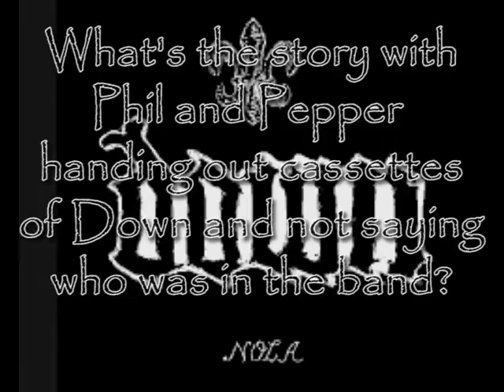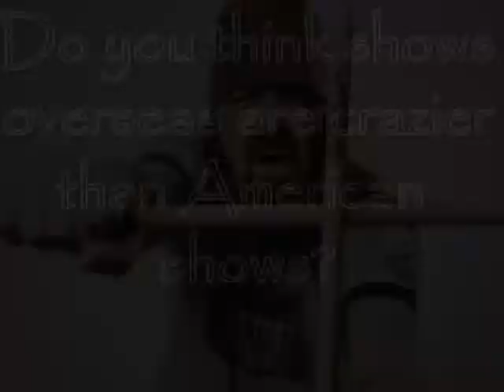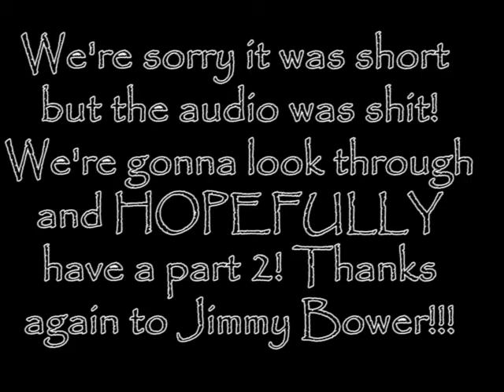Jimmy Bower | Interview